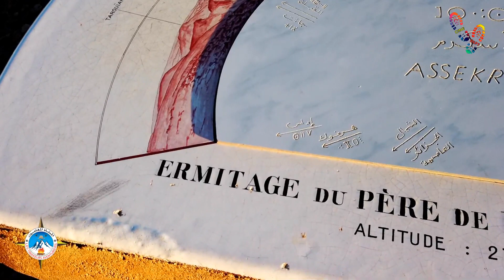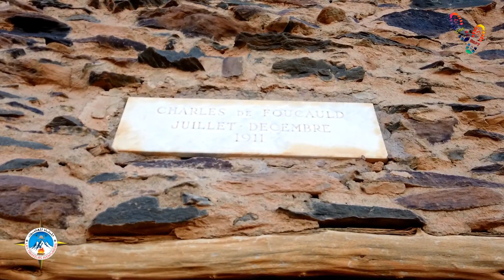🇩🇿🇩🇿Voyage a Tamanrasset ( tassili hagar ) 01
1ere video de la sortie des trekkeurs aventuriers au tassili hagar (Tamanrasset) de 8 jours